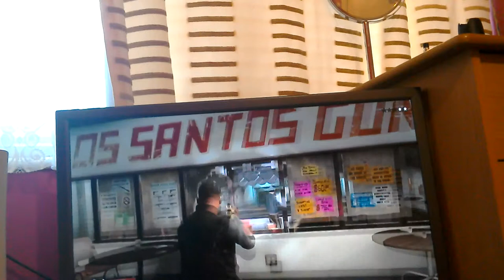Cop wars GTA 5 epicness